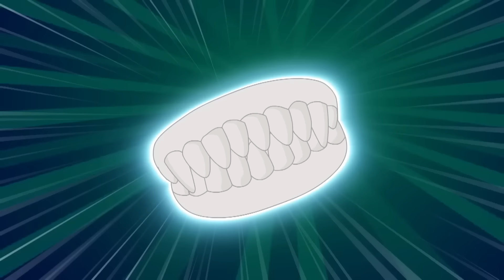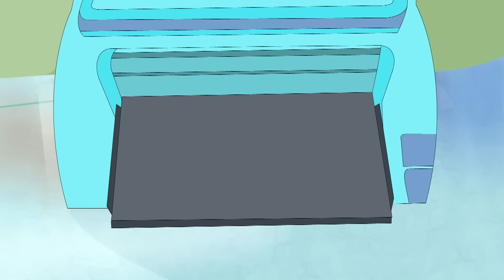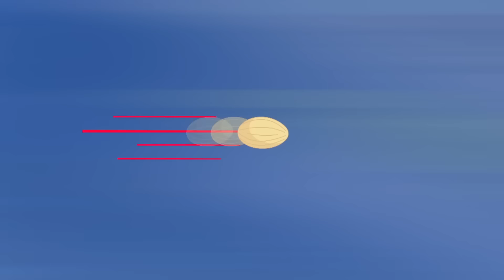Ready for Battle | Eena Meena Deeka | Cartoons for Kids | WildBrain Zoo